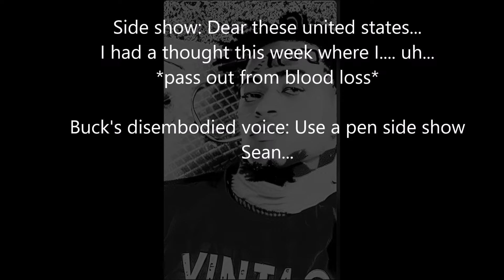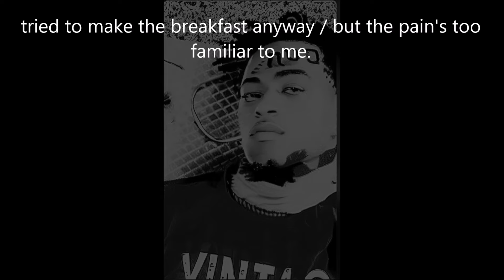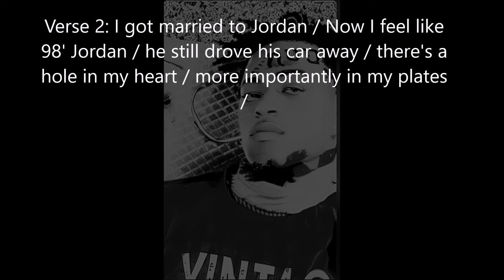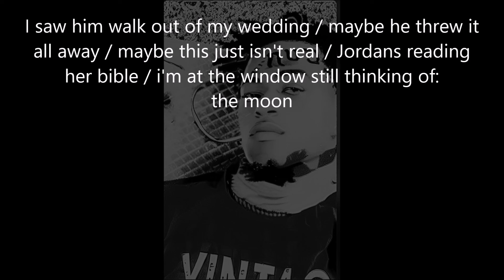Stucki this can't be real - Oh stucki please don't leave me Pt 2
Track 3 for SNWUP2

oh I hope I didn't break your heart pro jay, next time I'll stay for bfast